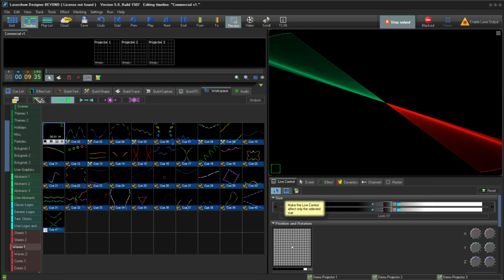Laser in Vision I Vectorworks 2022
Mit Vision 2022 lassen sich jeder Visualisierung Laser hinzufügen. Vision unterstützt dafür das Netzwerk-Protokoll von Pangolin-Laser-Systems – einem führenden Anbieter für Lasershow-Software und Showlaser Interfaces. Im Zusammenspiel mit der Pangolin BEYOND-Software können Laserprojektoren jetzt sowohl in Pangolin als auch in Vision konfiguriert und in Echtzeit visualisiert werden.